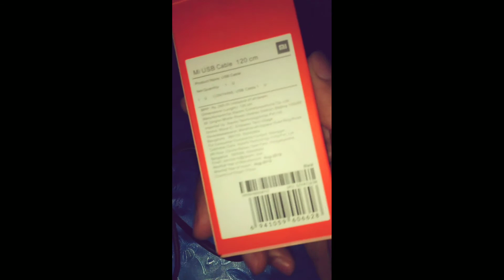review of mi cable bought from shop